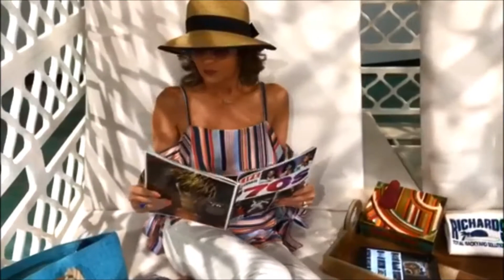Julie's New Day Bed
Just because summer is officially over, doesn't mean you can't still have a Staycation in your backyard all year long! Check out the new Day Bed we got in our showroom to lounge in at any time!